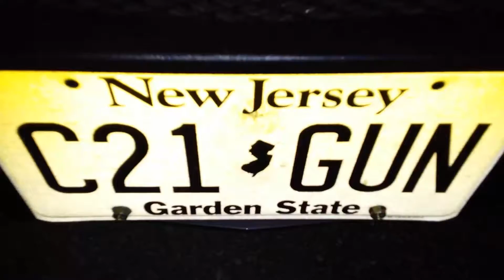That Body - wvt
That bodaaay, on you